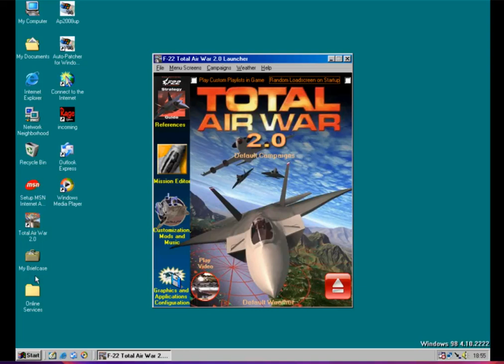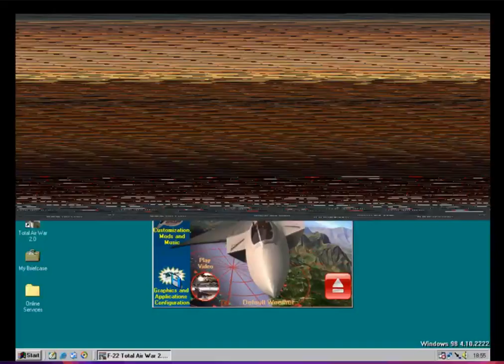F22 Total Air War - Menu and Battle Music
F22 Midi Music, in Battle and Menu music

Have not seen anyone else post so here we are :D